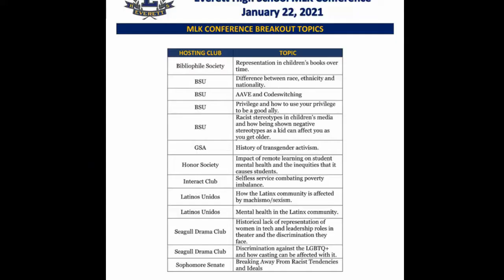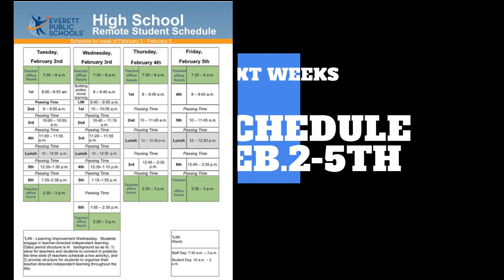1.25.21 EHS Video Message 1